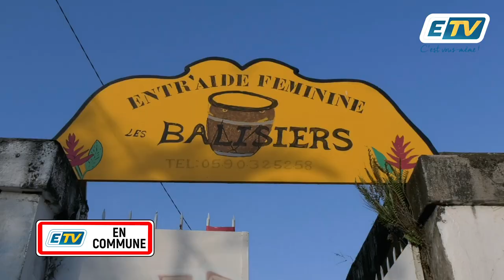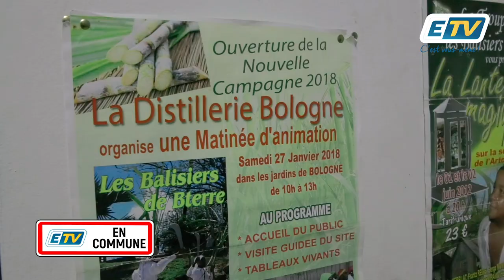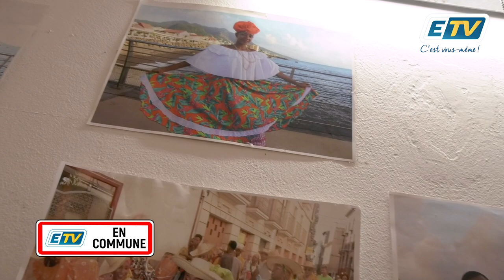ETV en Commune: Les Balisiers de Basse Terre